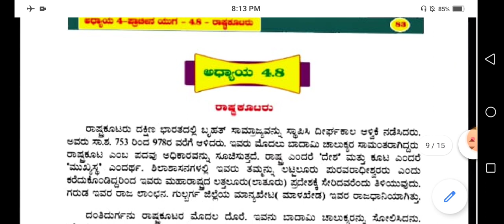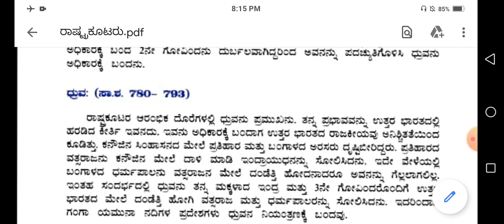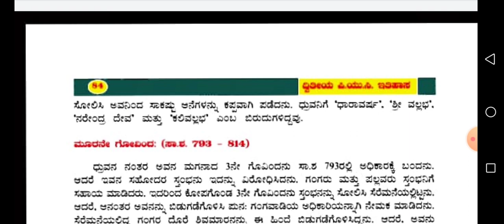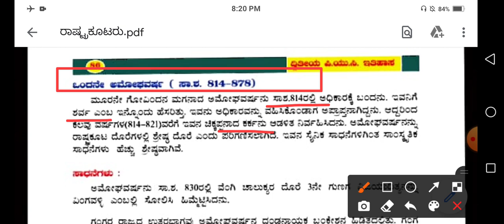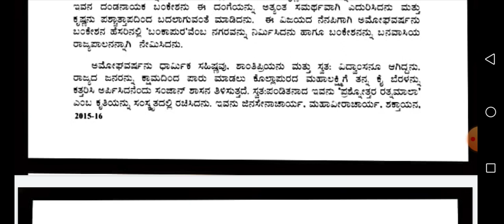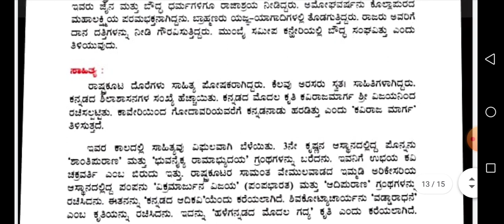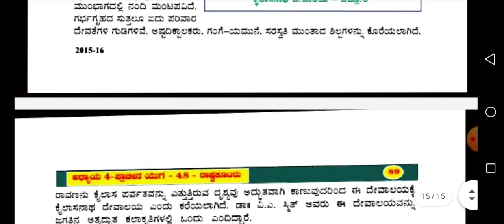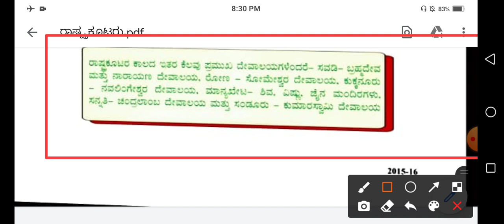KARTET 2022 6,,8 & 12ನೇ ತರಗತಿ ಪರಿಷ್ಕೃತ ಪಠ್ಯಕ್ರಮ 2022 ಸಮಾಜ ವಿಜ್ಞಾನ "ರಾಷ್ಟ್ರಕೂಟರು"ಪಾಠದ ವಿಶ್ಲೇಷಣೆ ಭಾಗ-2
KARTET 2022 6/8/12ನೇ ತರಗತಿ ಪರಿಷ್ಕೃತ ಪಠ್ಯಕ್ರಮ 2022 ಸಮಾಜ "ರಾಷ್ಟ್ರಕೂಟರು" ಪಾಠದ ವಿಶ್ಲೇಷಣೆ
ಭಾಗ-2